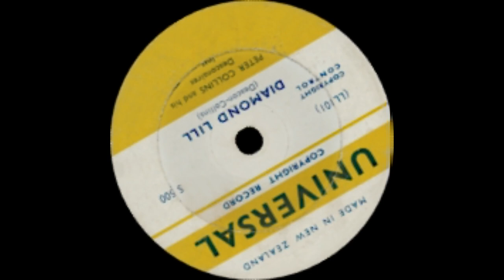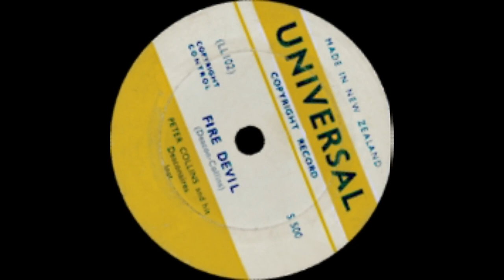Peter Collins and his Deaconaires - Diamond Lill / Fire Devil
Click a time hotlink to play selected track
0:00 Diamond Lill 2:34 Fire Devil

Peter Collins and his Deaconaires featured Peter Collins on lead guitar and vocals, Brian Deakin on rhythm guitar, Trevor Hawke on bass and Noel Cameron on drums (latterly the group was joined by Bob Milsom on drums).  The Deaconaires had also included Ken Millichamp on Saxophone.

Flush with newfound popularity, the Deaconaires recorded a primitive take of two band originals at an Ashburton garage - 'Diamond Lill', a Brian Deakin instrumental was the A side, but it was the flip side that really stunned.  'Fire Devil' is an untamed instrumental, heavily reliant on Collins' Bigsby vibrato for its raw, full-on sound.  On a whim, Jim Burgess and Norman Tate, owners of the local music store, sent the tapes to Bill McCaskill, owner of Universal Records.  Bill liked them enough to request a record and steered them toward Christchurch's 3YA studios where the Deaconaires re-recorded the songs with Brian Reece, a 3YA technician.  One of the smallest Kiwi record labels in the early 60s must have been Universal, and the two instrumentals featured as that company's first release Universal S500.  The single sold well around Ashburton (two 500 unit pressings) and gained good airplay on Michael Woolf's ZB national commercial network show.  It stands up well, even over 50 years later.  The group also provided backing for country singer Garner Wayne's disc debut on Universal S502. Later, on January 28th, 1961 the group recorded 'Shortnin' Bread' and 'Tamiami' and that release on the Viking label (VS.64) (for Universal Records) seems to be the end of the group's recording career.

The above notes were originally put together by John Boyd (written for Cees Klop's Collector Records compilation ’EARLY ROCK & ROLL FROM NEW ZEALAND’ Volumes 13/14 on CDCL 7759 A/B)